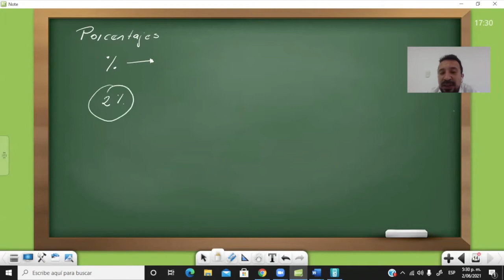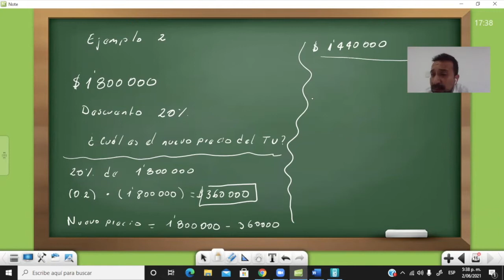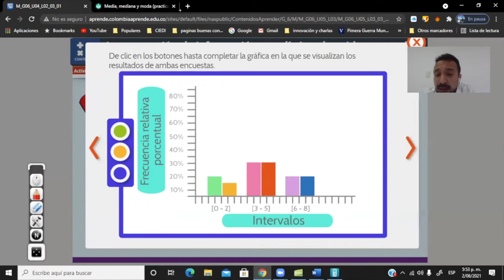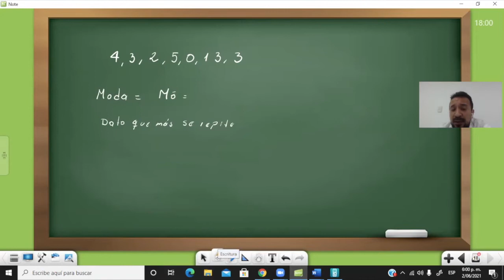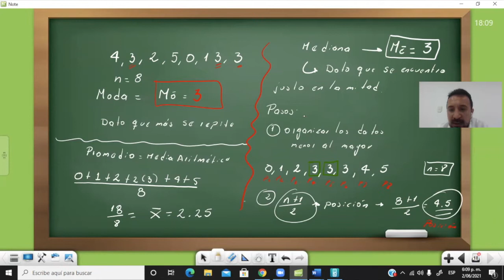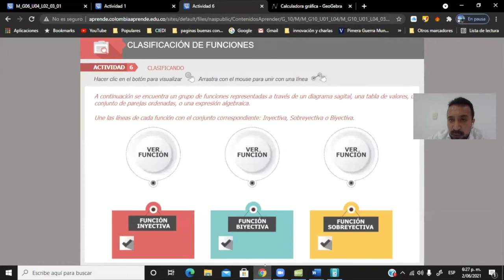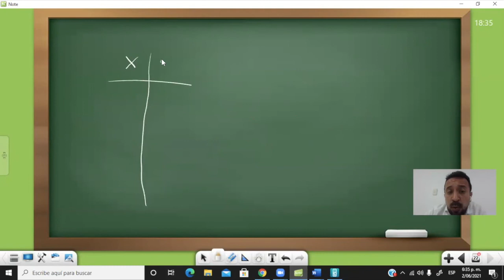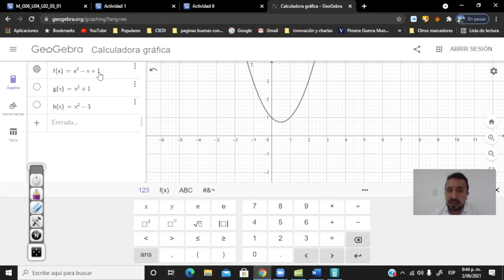Clase preparación Pruebas saber 11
Matemáticas 1